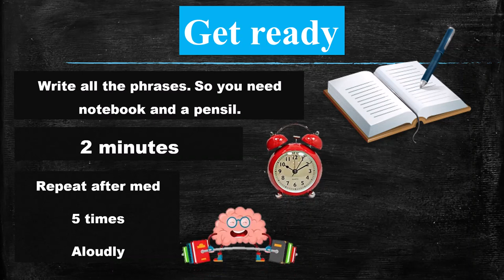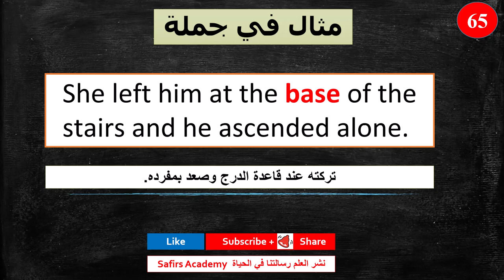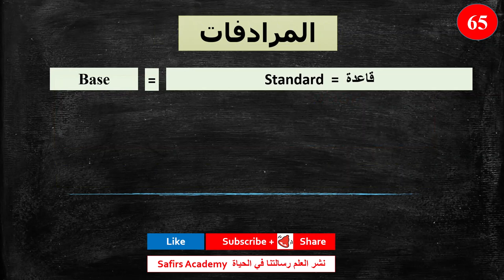اهم 1000 كلمة انجليزية في دقيقتين لكل كلمة مع شرح كيفية استخدامها في جمل و المرادفات safirs academy